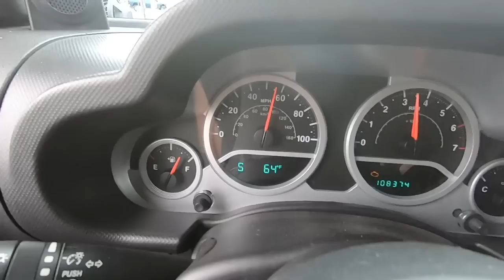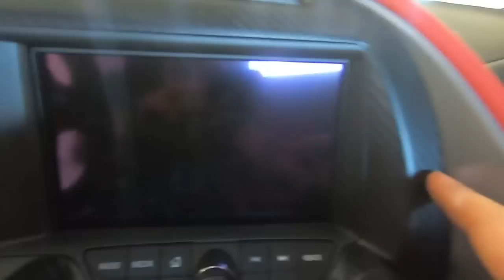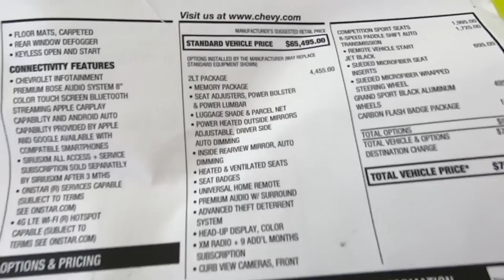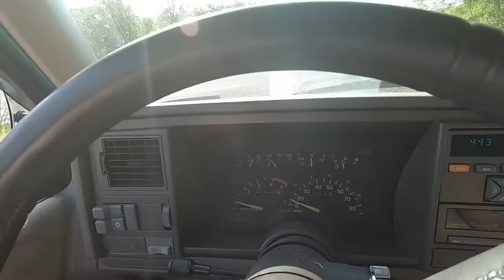BUYING A $1,200 TRUCK From a "Facebook Marketplace Dealer"... (How Bad Can it Be LOL)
The 2019 GRAND SPORT GIVEAWAY IS LIVE!!! or click the link! Every $5 spent is an entry! Good luck!